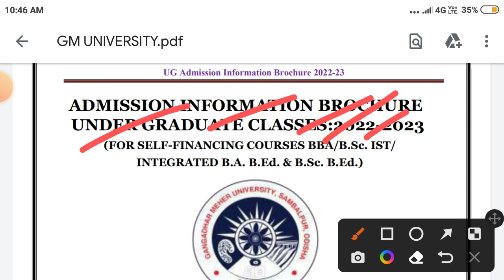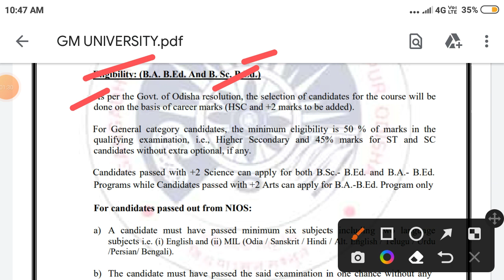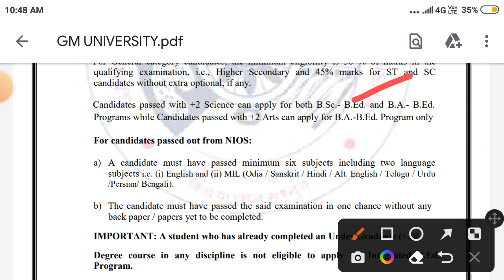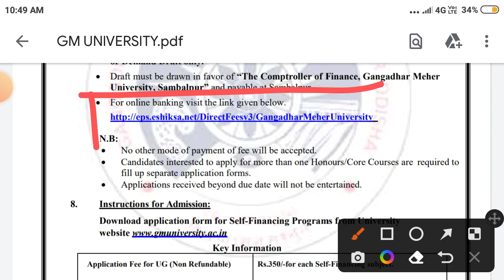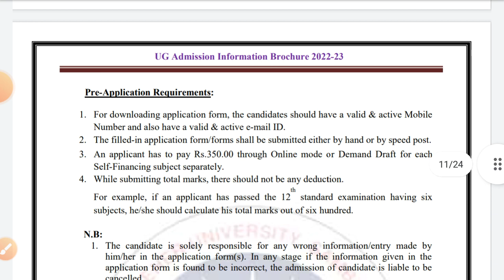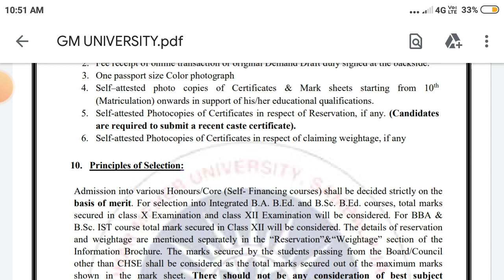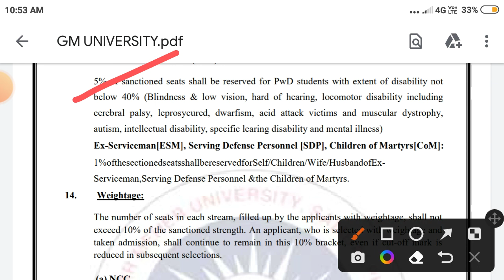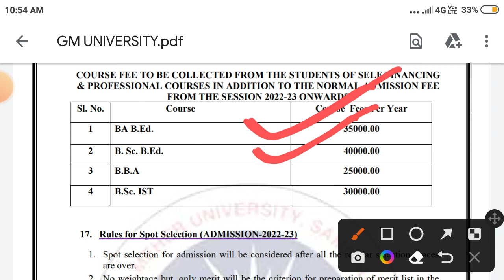B.Ed Admission 2022 ! ନୋଟିସ ଆସିଲା । Integrated B.Ed Admission 2022 !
B.Ed Admission 2022 ! ନୋଟିସ ଆସିଲା । INTEGRATED B.Sc B.Ed / B.A B.Ed Admission full process !